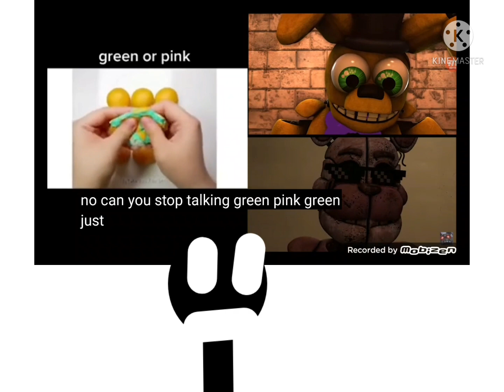Guess the color with gangsters and hammad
We'll do it the challenge.

Warning:

Over 18, this is not suitable for kids. Rated for r.

Original description:

Me, Withered funtime freddy and orange little bonnie are going to play some color challenge. Find out!

That's such mindful.

Resources used:
GTCWG.